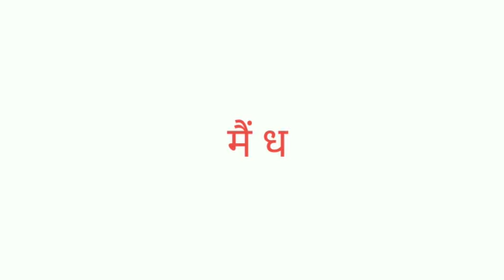एक पेड़ का महत्व||importance of single tree